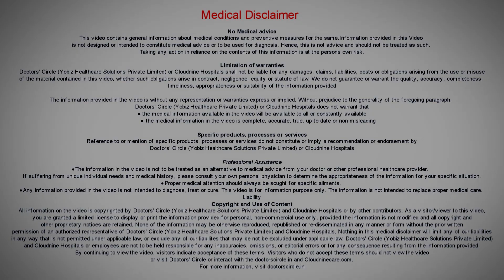PICSI or Physiological ICSI for Infertility I Dr. Sophia Devi I Cloudnine Hospital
PICSI is Physiological ICSI. Physiological ICSI . ICSI is Intra Cytoplasmic Sperm Injection. It is a kind of a method to fertilize the eggs. So what we do in PICSI  is we utilize these sperm's capacity to bind to something called as hyaluronic acid. So it is believed that the sperm
which binds to this hyaluronic acid they are either normal sperms or have less DNA fragmentation index or the fertilization capacity of such sperms is better. But many studies have proved that PICSI does not add any additional advantage to the conventional ICSI. But if the patient has had history of ICSI failure or the fertilization rate was not so good in the previous IVF cycle, then we can definitely take the help of PICSI . PICSI is nothing but a dish comes with a hyaluronic acid dot and we put the sperms in that and whichever sperms are normal, are believed to be normal they bind to the hyaluronic acid and we pick those sperms and use for fertilizing the egg.